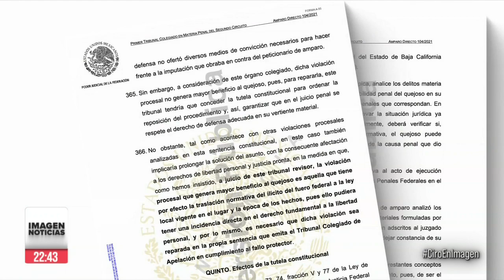Mario Aburto, el asesino confeso de Luis Donaldo Colosio, podría salir de prisión máximo en 5 meses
Mario Aburto, asesino confeso de Luis Donaldo Colosio, podría salir de prisión máximo en 5 meses. Un tribunal invalidó la sentencia que tenía de 45 años de cárcel, pues fue sentenciado conforme a la ley federal y no a la local de Baja California, que estipula 30 años de cárcel.